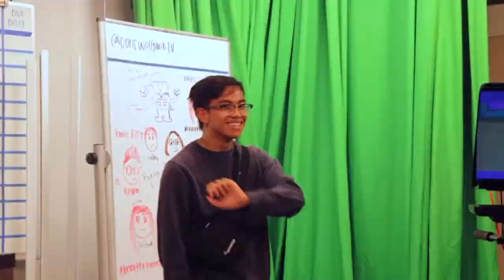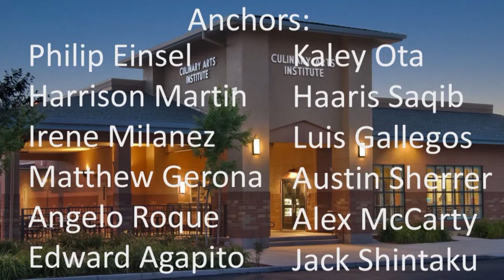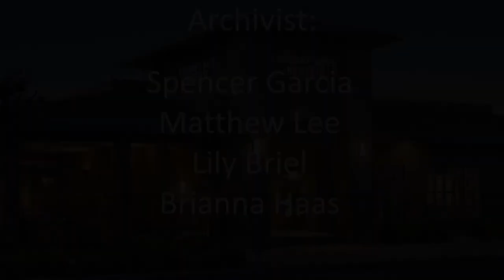COHS WPTV - 10/01/19